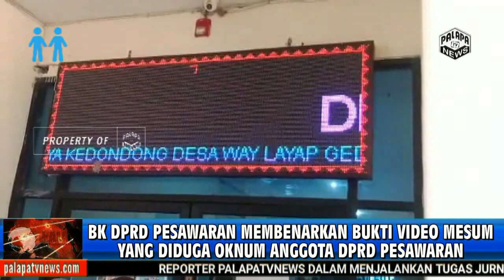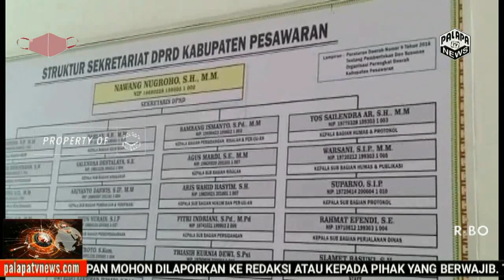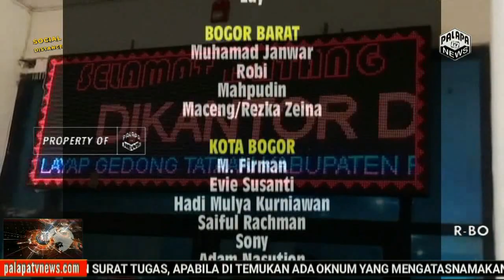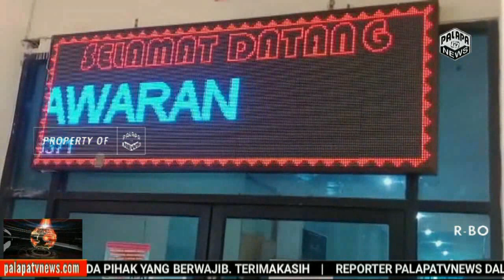BK DPRD Pesawaran Membenarkan Bukti Video mesum yang diduga Oknum Anggota DPRD pesawaran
Palapa TV,,Badan Kehormatan (BK) Dewan Perwakilan Rakyat Daerah (DPRD) Kabupaten Pesawaran, membenarkan adanya dugaan video salah satu oknum anggota dewan setempat yang melakukan perbuatan mesum dengan pria yang bukan suaminya beberapa waktu lalu.
Hal itu dikatakan Pujadi, Anggota BK DPRD Pesawaran ketika bertemu dengan sejumlah awak media di ruang Rapat, Selasa (9/6/2021), setelah menerima aduan dari Siti Aisyah yang merupakan pelapor atas dugaan perzinahan yang diduga melibatkan suaminya dengan E S Oknum Anggota DPRD Pesawaran, dan  anggota BK sudah melihat bukti videonya itu,  yang jelas bahwa benar itu  E S.
Sementara itu Ketua BK DPRD Pesawaran Hamsinar, mengatakan pihaknya akan berkoordinasi dengan pihak terkait untuk menentukan langkah-langkah selanjutnya, yang akan dilakukan terhadap kasus dugaan asusila yang kini tengah ditangani Polda Lampung tersebut.
sementara belum bisa menyimpulkan dan memutuskan terkait kasus  tersebut, sebab sekarang baru tiga anggota yang hadir.
 Jadi dalam waktu dekat akan di agendakan untuk melakukan rapat kembali, minimal lima anggota,dan  Sesudah rapat nanti akan ada keputusannya.
Ditempat yang sama Aisyah yang merupakan pelapor, membenarkan bahwa dirinya hari ini melaporkan kasus yang menimpa suaminya dengan oknum E S ke Badan Kehormatan Dewan.
Waktu di Polda, E S balik melaporkan saya, Oleh sebab itu saya hari ini melaporkan hal ini ke Dewan Kehormatan, supaya saya tidak difitnah, dan langsung saya tunjukkan bukti-bukti perbuatan mesum tersebut seperti foto-foto dan video.